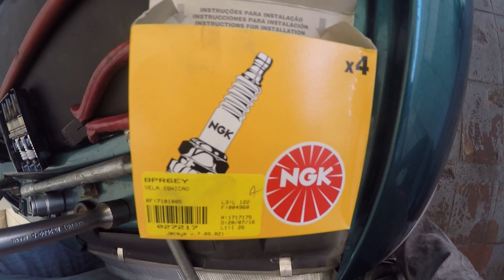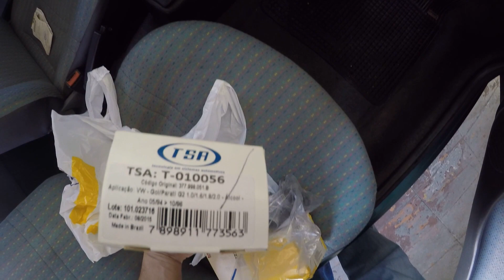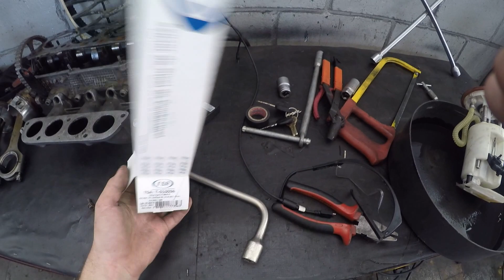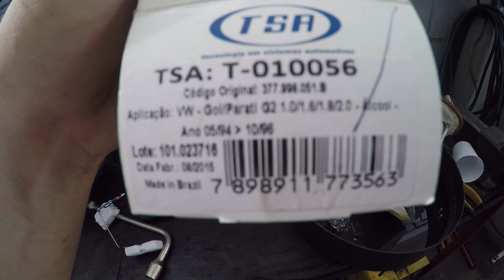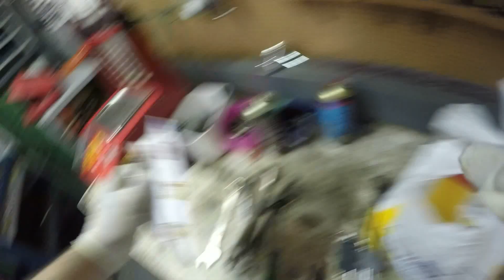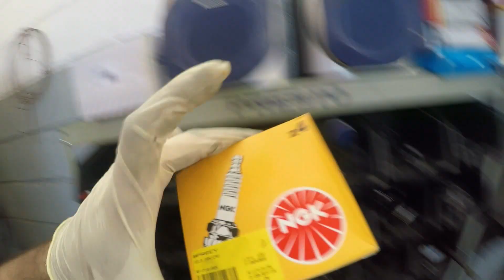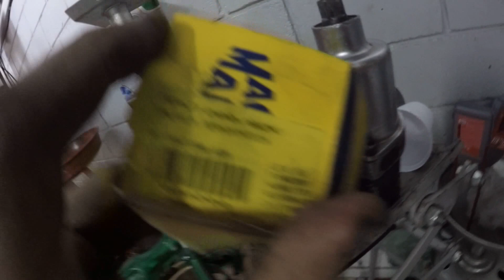#347 Garagem Z4R - troca bóia/sensor de nível, velas/cabos do Gol 1.6 AP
Vídeo gravado em nossa oficina em São José dos Campos - SP
Endereço : Avenida Ouro Fino, 930 , Bosque dos Eucaliptos

Snap - gugusouza